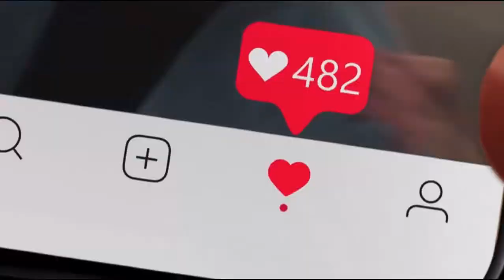All Heart TV adverts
Heart uploaded their new advert a few days ago, so I thought now would be the perfect time to get all the adverts together in one video

Heart is a really popular radio station listened to every single day by tens of thousands of people around the UK.
Start your day with Jame Thekston and Amanda Holden on Heart Breakfast
Join Pandora Christie after Heart Breakfast for the rest of the morning, followed by Matt Wilkinson at 1pm
Then end your workday with Heart Drivetime (Presenters depend on your location)
And of course, win Money with Heart competitions
Turn up the feel good with Heart